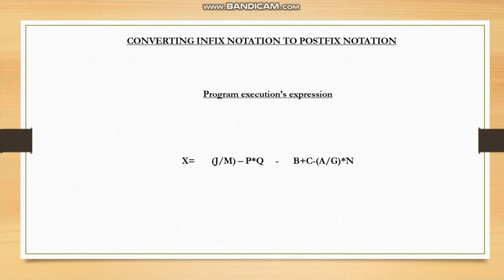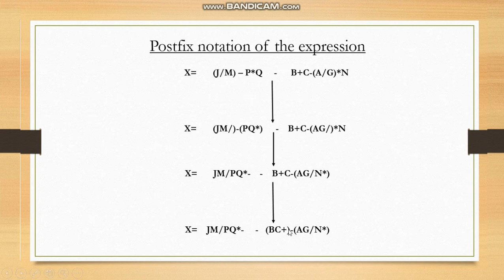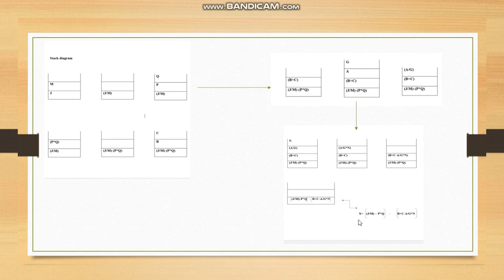COMPUTER ARCHITECTURE ASSIGNMENT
DCS5088-COMPUTER ARCHITECTURE ASSIGMENT(CONVERTING INFIX NOTATION TO POSTFIX NOTATION AND STACK DIAGRAM

LECTURER:           MADAM RUBY
GROUP MEMBERS: FAYAZ,RAJU,VINOD